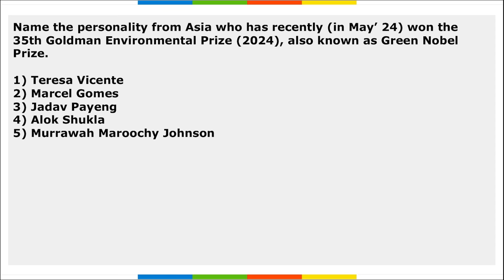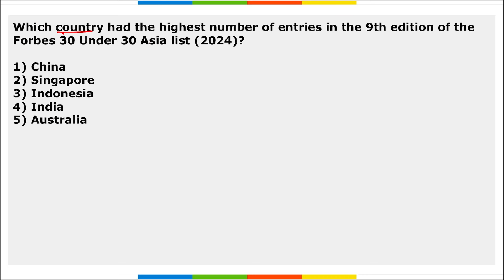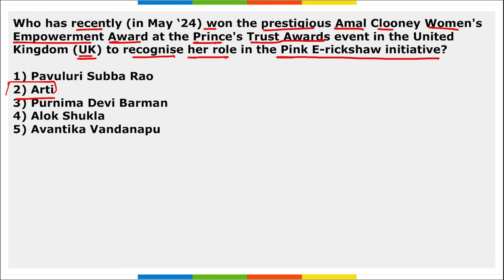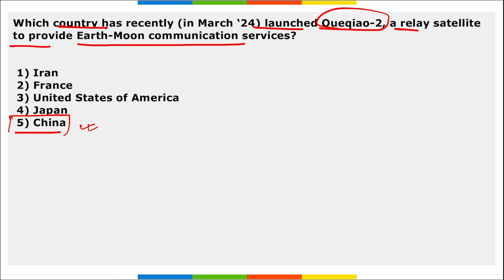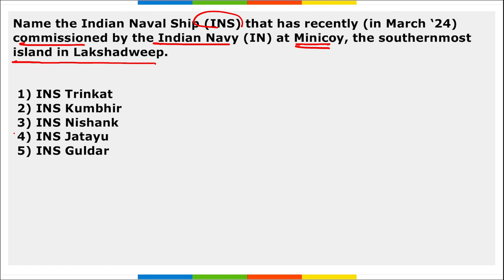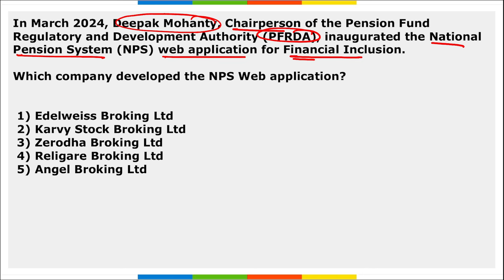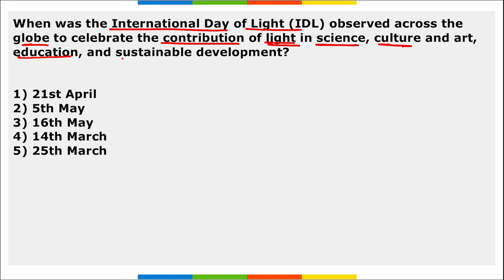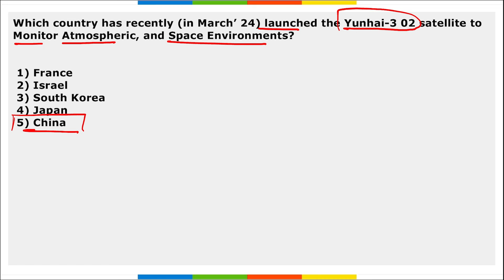May 2024 - Awards & Recognitions | Hindi | AffairsCloud